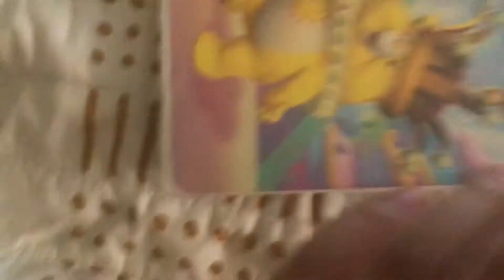Care Bears: Journey to Joke-a-lot 2004 VHS